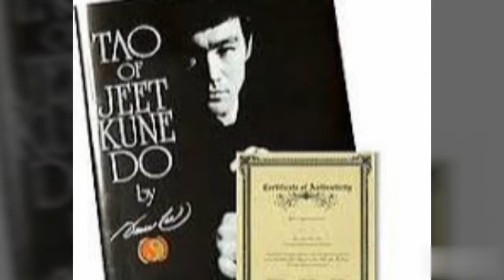ब्रूस ली की जीवनी | Bruce Lee Biography | Bollywood Latest News | Hollywood Latest News